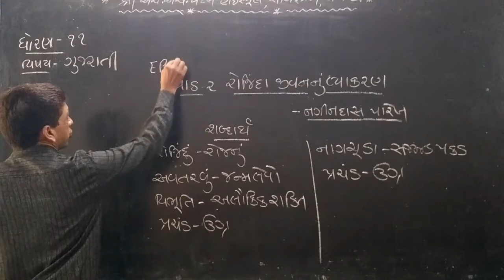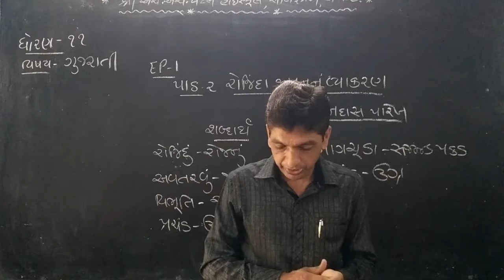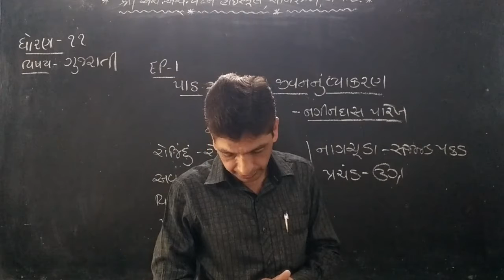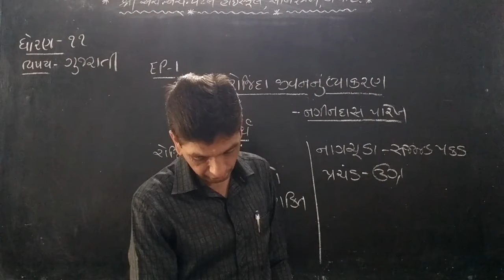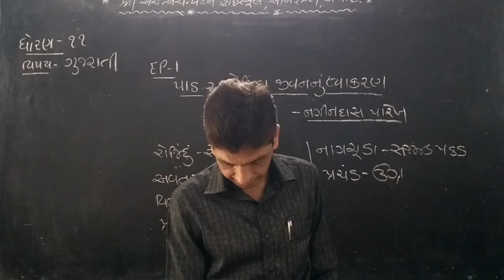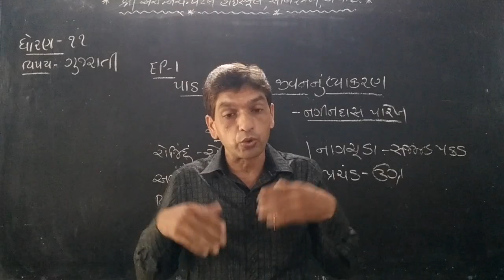std 11 guj ch 2 ep 1